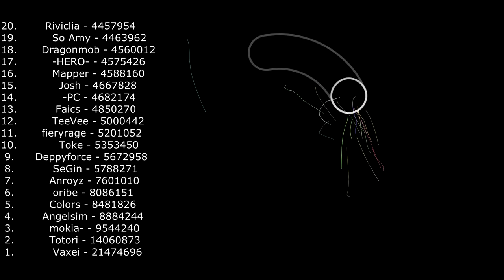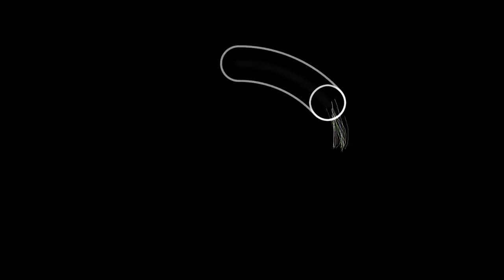Kurokotei - [Galaxy] Collapse | 20 players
Player - score
20.        Riviclia - 4457954
19.          So Amy - 4463962
18.       Dragonmob - 4560012
17.          -HERO- - 4575426
16.          Mapper - 4588160
15.            Josh - 4667828
14.             -PC - 4682174
13.           Faics - 4850270
12.          TeeVee - 5000442
11.       fieryrage - 5201052
10.            Toke - 5353450
 9.      Deppyforce - 5672958
 8.           SeGin - 5788271
 7.          Anroyz - 7601010
 6.           oribe - 8086151
 5.          Colors - 8481826
 4.        Angelsim - 8884244
 3.          mokia- - 9544240
 2.          Totori - 14060873
 1.           Vaxei - 21474696